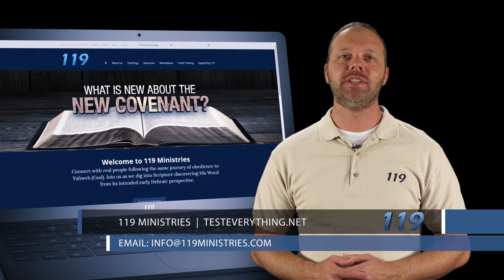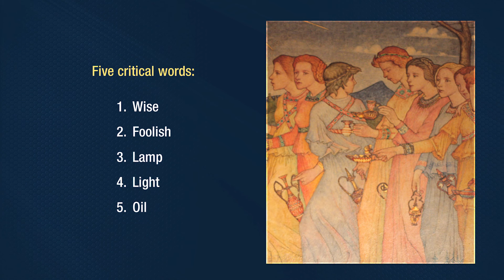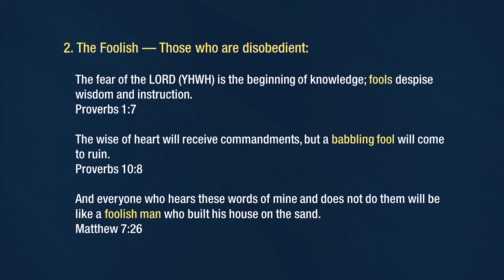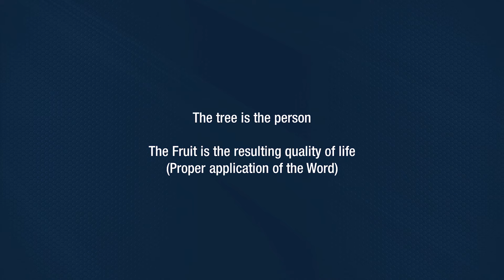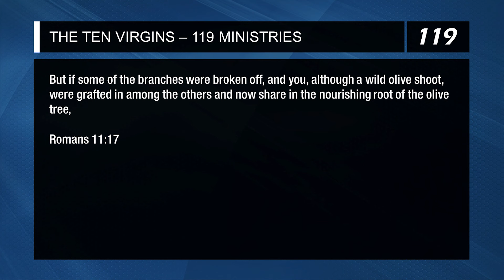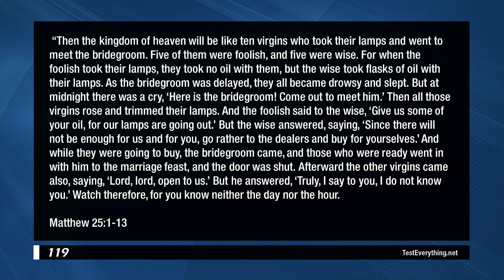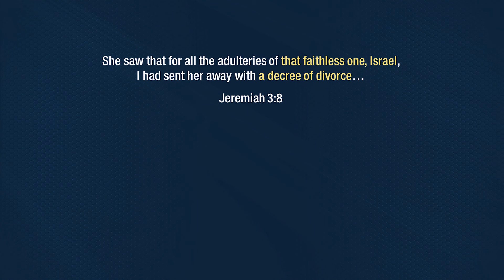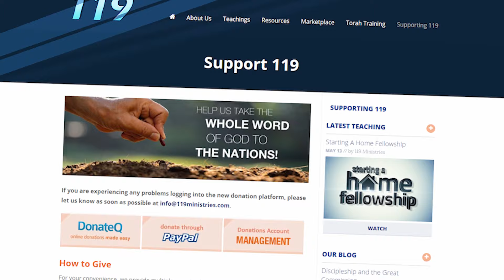The Ten Virgins - 119 Ministries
The parable of the ten virgins is a passionate subject with those who desire to study Biblical end times. Many are often left with the question, "What does this mean?" ...or we assume we know what it means. In this study, we simplify the parable, by allowing the Bible to literally interpret the Bible.

Please note that we will not be closely monitoring nor responding to comments on YouTube. If you would like to discuss this video with us, we invite you to join the discussion on the teaching page found on our or reach us privately through the Contact Us form on our

Shalom